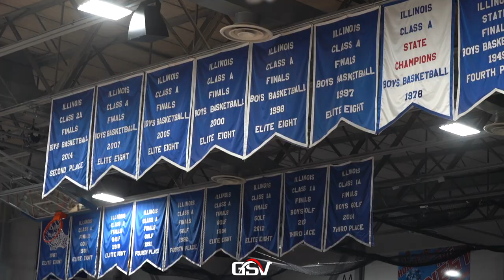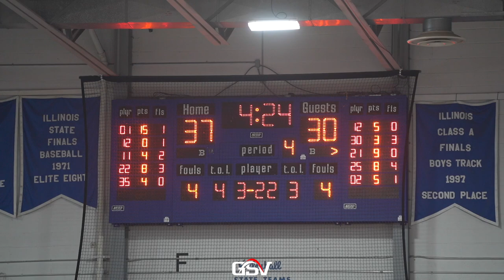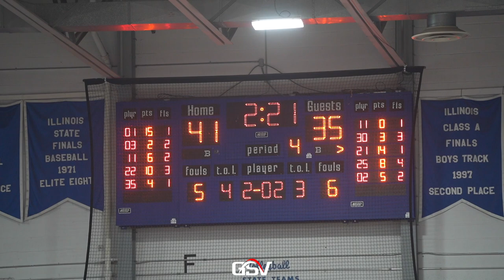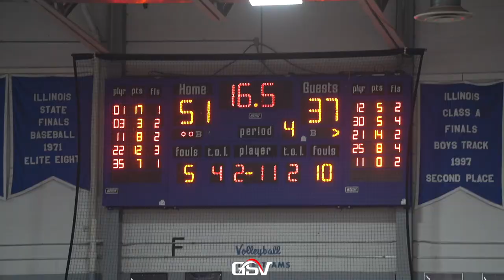MATER DEI VS #2 BREESE CENTRAL | Class 2A Nashville Regional Finals | Breese Crosstown Rivalry Rd 3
Mater Dei Knights (15-17)
#2 Breese Central Cougars (27-4)